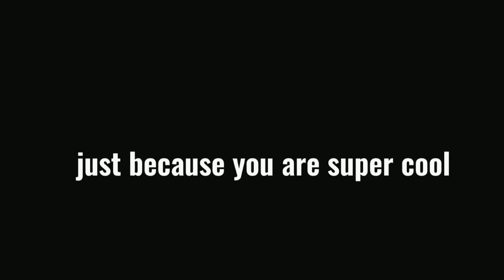Tower of Hell but I'm cool